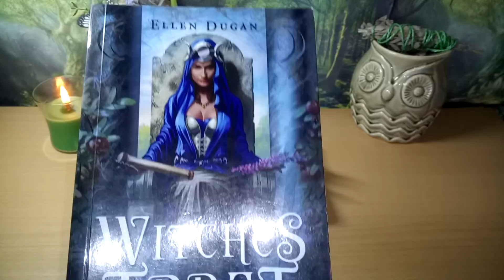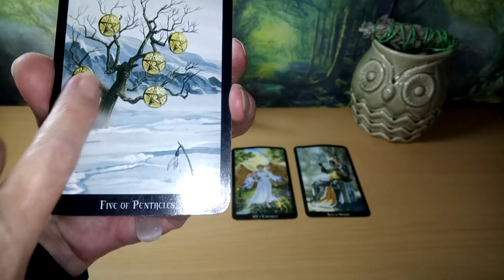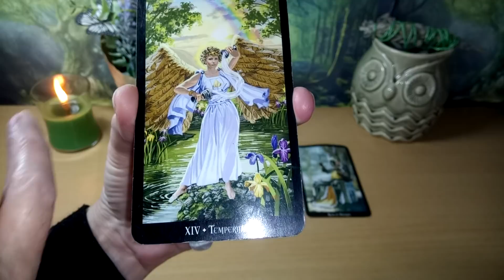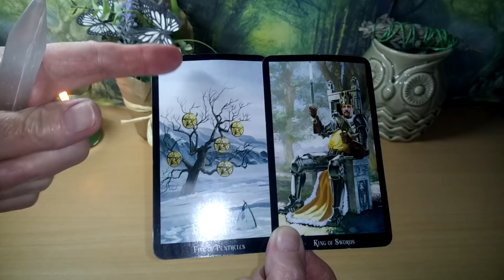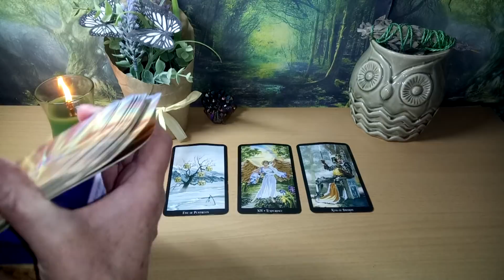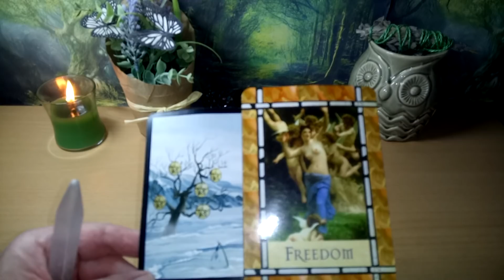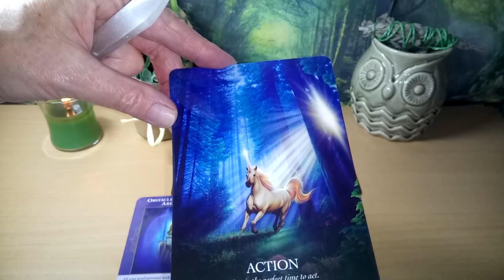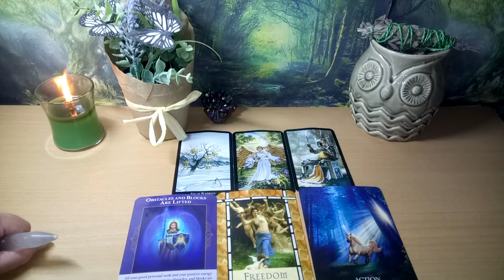Daily Tarot 13th June 2019 🌎🚶Walk tall and look the world right in the eye🌎🚶